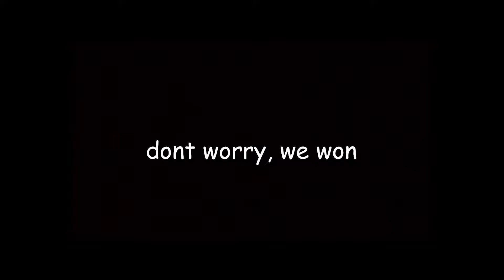spike rush is underrated...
In this video me and my friend steakbit play some valorant spike rush, a lot of stuff happened..

sorry for the short video, ill try to upload long videos next time!